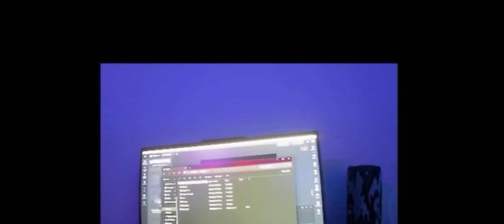Watch me not realize i'm streaming